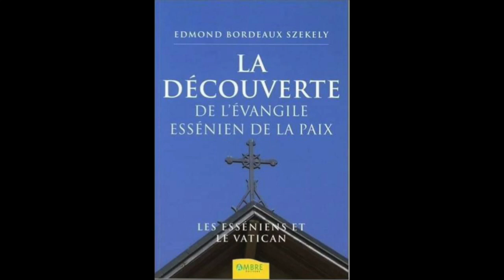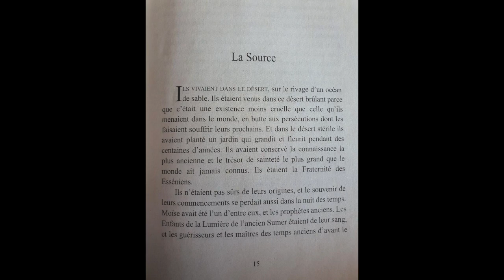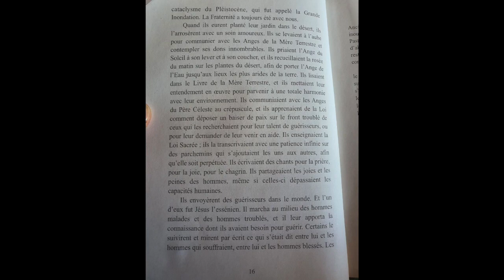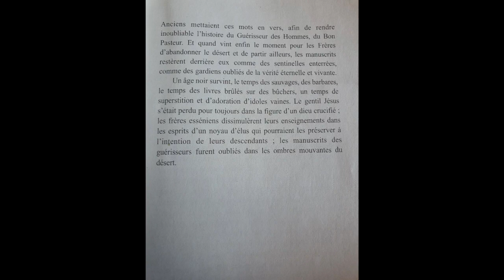La découverte de l'Evangile essénien de la Paix (E.B.SZEKELY) - La Source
Extrait du livre La découverte de l'Evangile essénien de la Paix (Edmond Bordeaux SZEKELY).